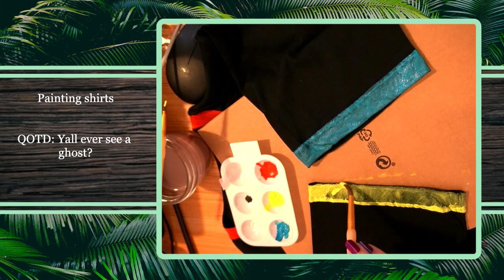8/17/21 MORNING CREW SQUARE UP - Painting Custom Shirts